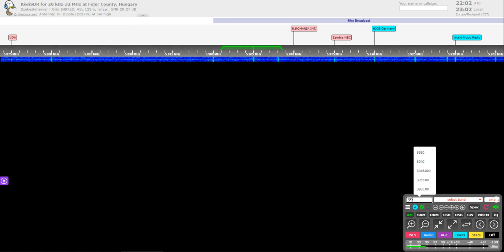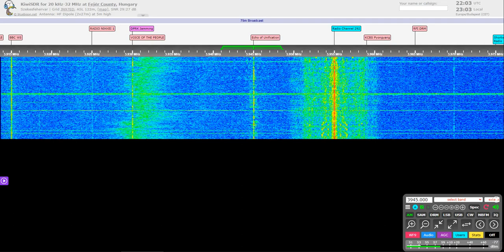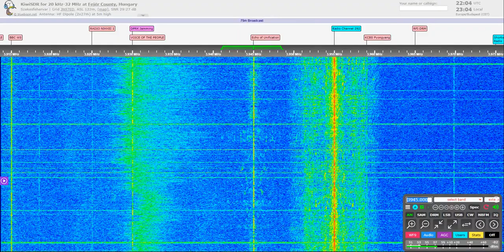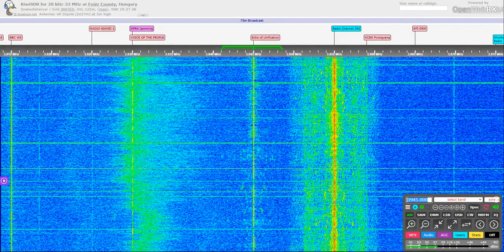Echo of Unification - 3945 kHz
Clandestine station from North Korea targeted to the South received in Székesfehérvár, Hungary
Station ID, frequencies, news program
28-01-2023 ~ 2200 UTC